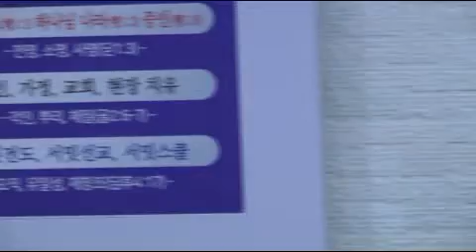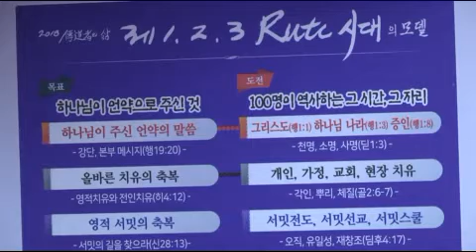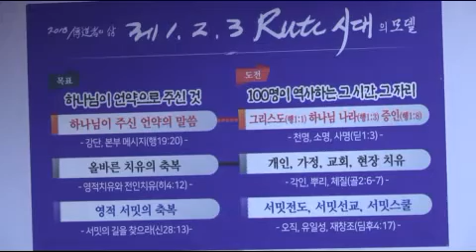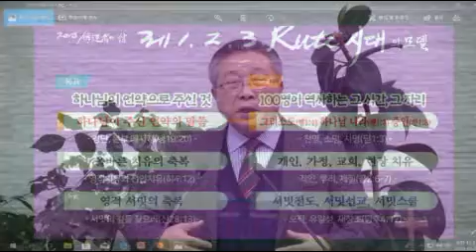2018. 01. 07일 광주복음교회 주일강단메세지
도전1 - 하나님이 주신 것으로 결단(행27:9-26)